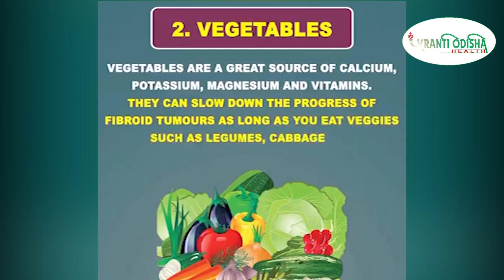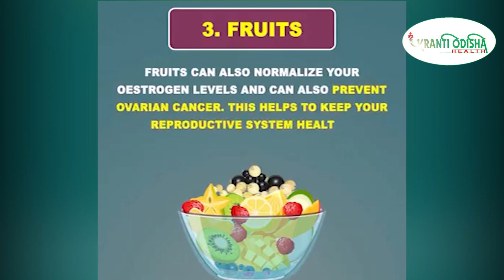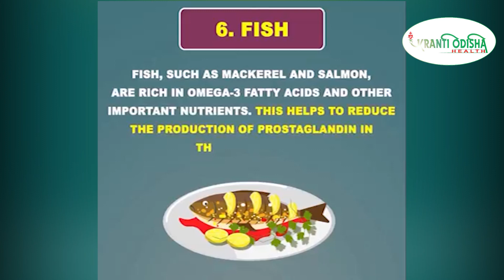Foods for Healthy Uterus that Every Woman Needs